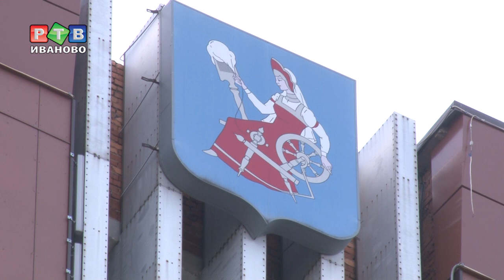Мэрия: «Как я провел лето»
Октябрь подходит к концу, а это значит, что наступает время подвести итоги лета. Для областного центра это было время перемен, в хорошем смысле этого слова. Об обновленных общественных пространствах и долгожданных дорожных работах 2018 года – в нашем обзоре.